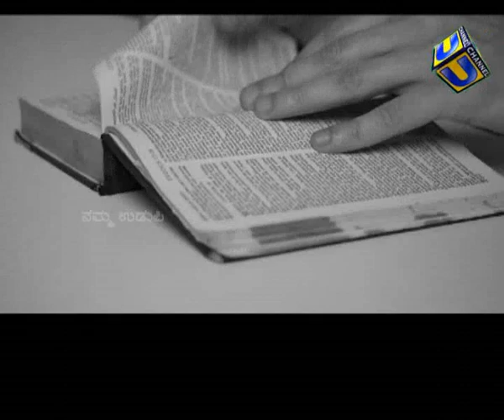2 Odhina Ringana@Bhavana Keremata